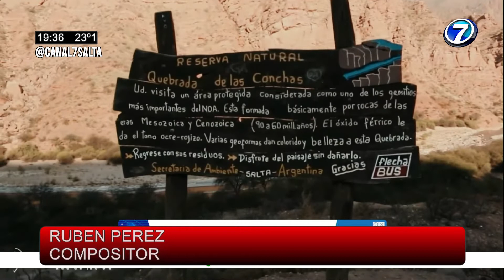Salta - Gran Peña de Canal 7: Una tarde imperdible con invitados de lujo y música en vivo / Bloque 1